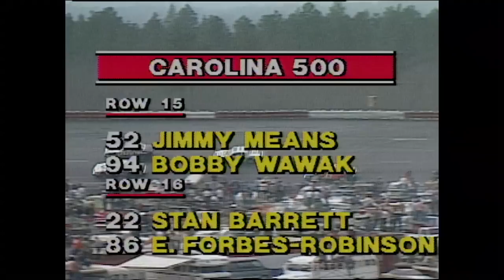Classic Full Race Replay: 1981 Carolina 500 at Rockingham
Relive the NASCAR Cup Series race from Rockingham in the spring of 1981 that saw Darrell Waltrip win driving the No. 11 for Junior Johnson.

Play every weekend!